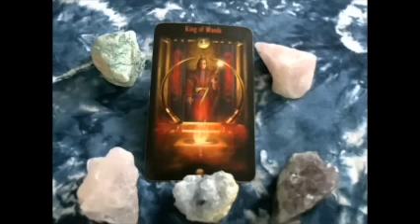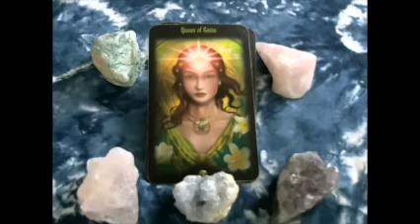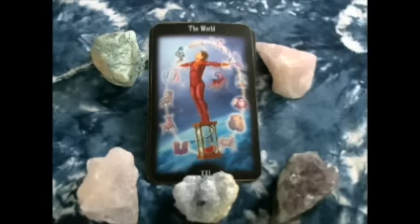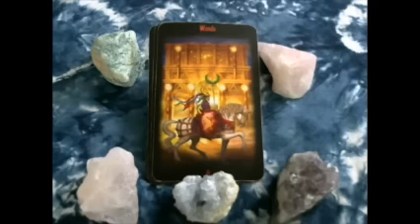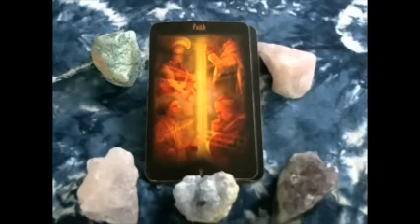Aries Weekly Psychic Tarot 23rd to 29th November 2015 Reading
My Weekly tarot helps you with the energies and situations, influences that may arise in your daily life,   This is a general reading for all Cancerians.  Please also check out your rising sign, moon sign etc for extra guidance or if you feel not all resonates with you, it may simply mean that for this month, one of your others will x

To book a reading or my awakening course please click on the link or go and click on readings/gifts.

to donate/gift any amount, however small, towards not only helping produce and keep my channel going but also to help towards building a future off grid retreat/community please go to paypal and use my email to gift.